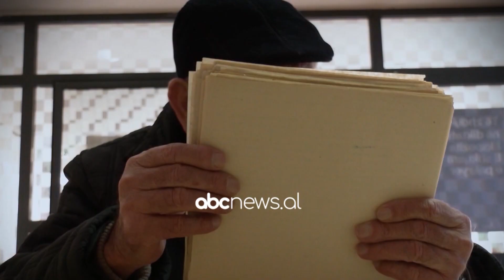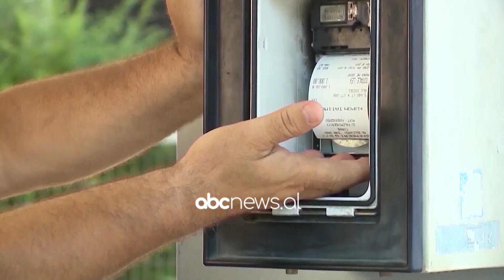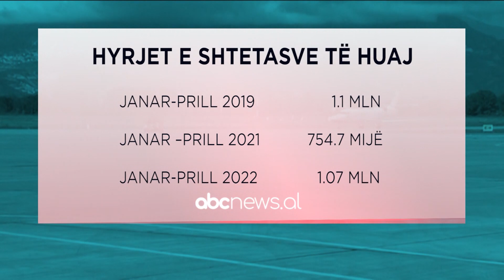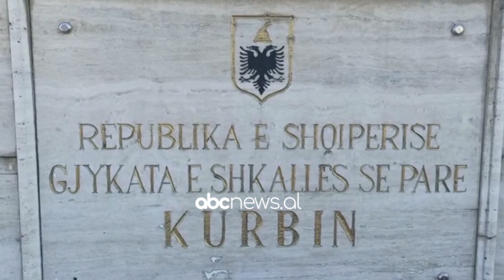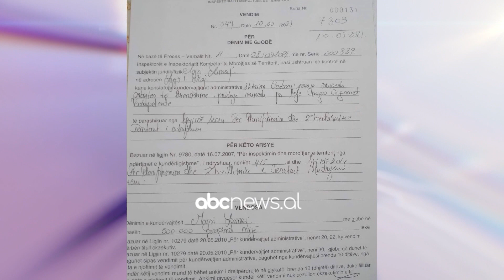Edicioni i lajmeve, ora 15:00, 27 Maj 2022 | ABC News Albania